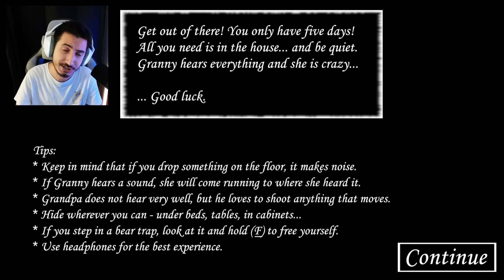GRANNY'NİN TÜM EŞYALARINI BAGAJA ATIP KAÇTIM 😂 - Granny Recaptured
Bugün sizlerle yenilenen Granny oyunu olan Recaptured modunu deniyoruz. Bir çok yeni özellik ve grafik ayarı bu modla beraber geliyor.

🚫 Abonelerimizin dikkatine !